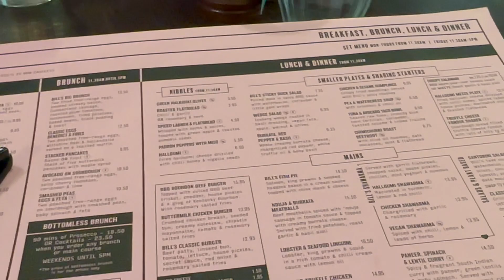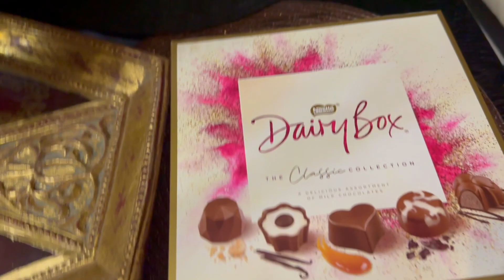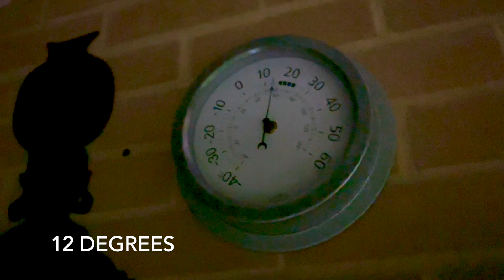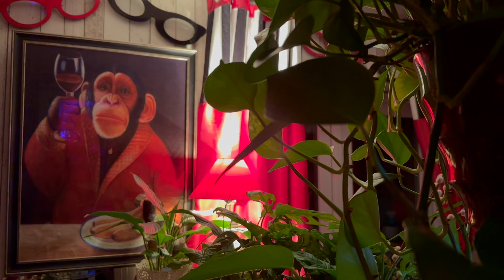Shopping~How to Freeze Fruits at Home~Quick and Simple Techniques~My Daughter Birthday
The Secrets to Freezing Fruits: Keep Your Produce Fresh and Tasty
I’m so excited to have you here! Got question about freezing fruits in jars?